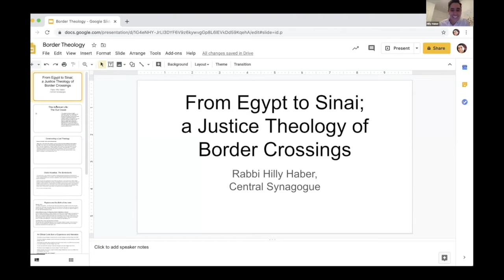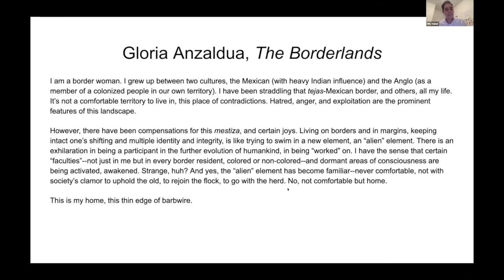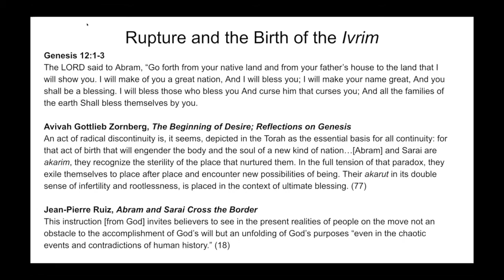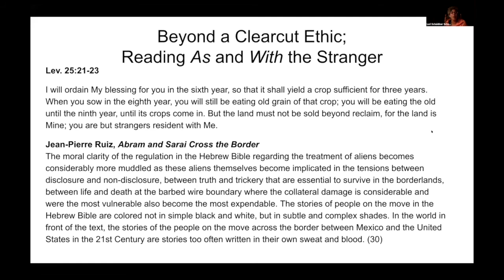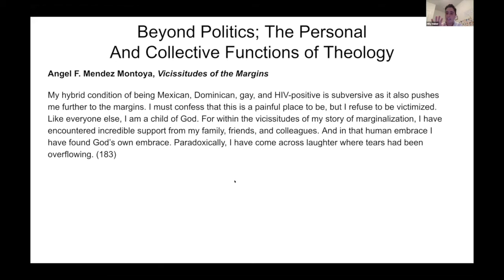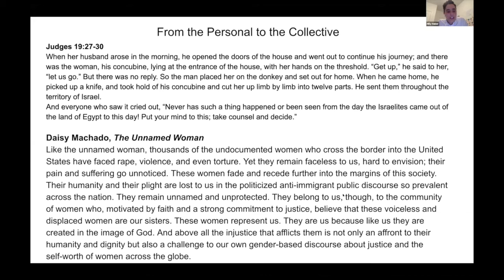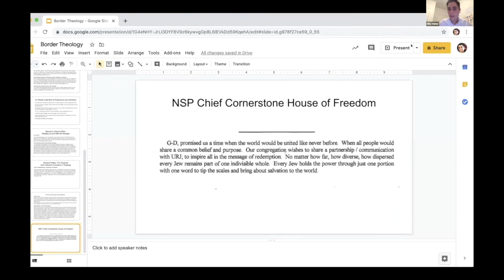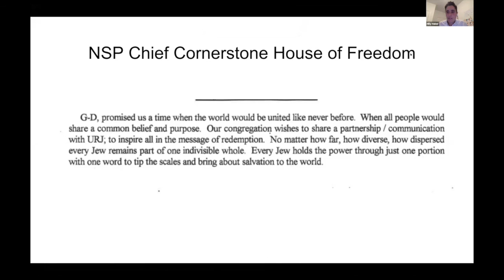From Egypt to Sinai: A Theology of Border Crossings | Rabbi Hilly Haber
Paul Feig z"l Tikkun Leil Shavuot, May 28-29, 2020
The act of crossing borders and boundaries is one which defines the Jewish people. We are the Ivrim, the border crossers. Come learn modern theologies of border crossing as we construct a Jewish theology of transformation and evolution.